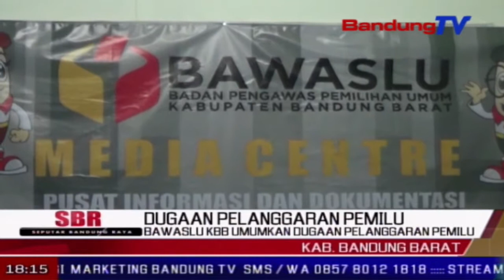Bawaslu Kbb Umumkan Dugaan Pelanggaran Pemilu | SBR | BANDUNGTV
SBR | BANDUNGTV | NIKEN PRATIWI | Sentra penegakan hukum terpadu atau gakkumdu kabupaten bandung barat, yang terdiri dari unsur kepolisian, panwaslu, hingga kejaksaan, akhirnya mengumumkan hasil pemeriksaan kasus dugaan pelanggaran pemilu oleh bupati bandung barat, aa umbara sutisna. menurut bawaslu, kasus tersebut tidak memenuhi unsur pidana pemilu.